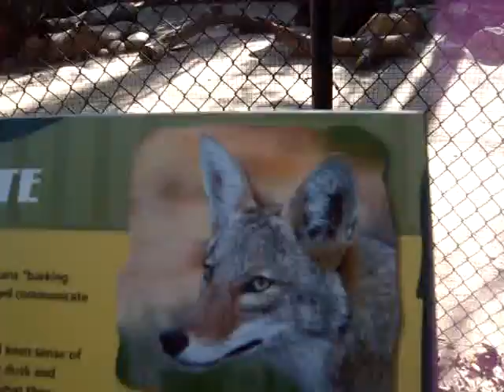Orange County Zoo p4